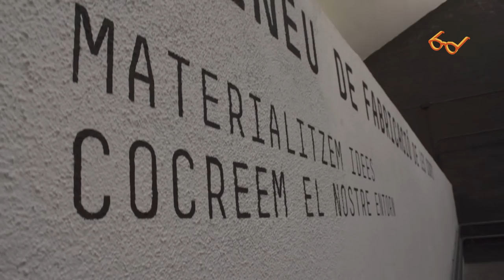Els nous Ateneus de Fabricació a les escoles posen la tecnologia a l’abast de tothom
L’alcalde de Barcelona i candidat a la reelecció, Xavier Trias, ha anunciat que de cara al proper mandat “volem omplir cada districte amb un Ateneu de Fabricació com el de Les Corts perquè aquests centres posen a l’abast de tothom la tecnologia, el coneixement i la formació necessària per aprendre els fonaments de la fabricació digital”. Unes declaracions que ha fet durant l’acte de campanya que s’ha celebrat aquest matí a l’Ateneu de Fabricació de Les Corts, on també hi ha participat el regidor d’Educació i Universitats, Gerard Ardanuy; i la tinent d’alcalde de l’Àrea d’Hàbitat Urbà, Antoni Vives.